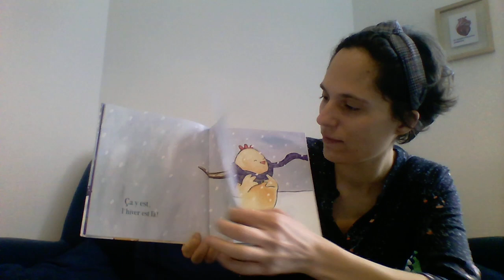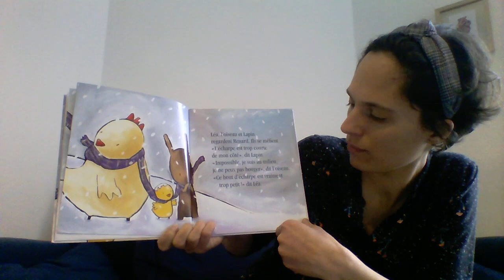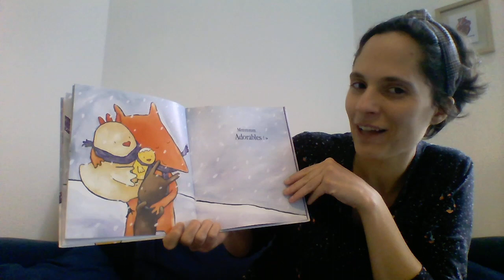juste un petit bout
lecture de l'album "juste un petit bout" d'Emile Jadoul